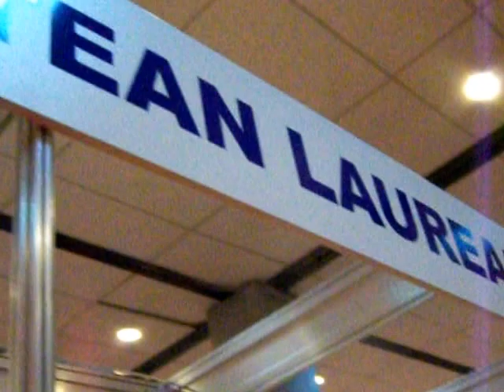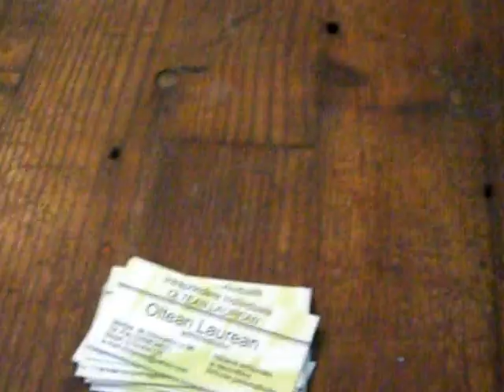Meşterul sticlar Laurean Oltean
Demonstratia realizata de mesterul sticlar Laurean Oltean la Prima ediţie a Târgului Naţional pentru Artizanat şi Meşteşuguri, care se desfăsoara  în perioada 16 - 20 octombrie 2013, la Romexpo.

Lucrarile mesterului sticlar Oltean Laurean constand in sticla artizanala si decorativa cat si articole personalizate le puteti gasi  pe facebook